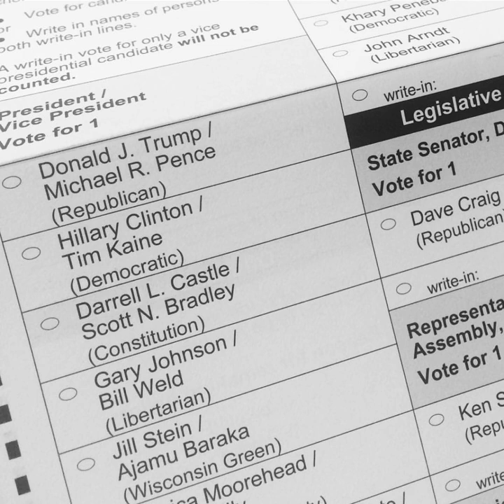United States presidential election | Wikipedia audio article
This is an audio version of the Wikipedia Article:
United States presidential election

- Socrates

SUMMARY
The election of President and Vice President of the United States is an indirect election in which citizens of the United States who are registered to vote in one of the 50 U.S. states or in Washington, D.C. cast ballots not directly for those offices, but instead for members of the U.S. Electoral College, known as electors. These electors then in turn cast direct votes, known as electoral votes, for President, and for Vice President. The candidate who receives an absolute majority of electoral votes (at least 270 out of a total of 538, since the Twenty-Third Amendment granting voting rights to citizens of Washington, D.C.) is then elected to that office. If no candidate receives an absolute majority of the votes for President, the House of Representatives chooses the winner; if no one receives an absolute majority of the votes for Vice President, then the Senate chooses the winner.
The Electoral College and its procedure are established in the U.S. Constitution by Article II, Section 1, Clauses 2 and 4; and the Twelfth Amendment (which replaced Clause 3 after its ratification in 1804). Under Clause 2, each of the states casts as many electoral votes as the total number of its Senators and Representatives in Congress, while, per the Twenty-third Amendment ratified in 1961, Washington, D.C. casts the same number of electoral votes as the least-represented state, which is three. Also under Clause 2, the manner for choosing electors is determined by each state legislature, not directly by the federal government. Many state legislatures previously selected their electors directly, but over time all of them switched to using the popular vote to help determine electors, which persists today. Once chosen, electors generally cast their electoral votes for the candidate who won the plurality in their state, but at least 21 states do not have provisions that specifically address this behavior; those who vote in opposition to the plurality are known as "faithless" or "unpledged electors". In modern times, faithless and unpledged electors have not affected the ultimate outcome of an election, so the results can generally be determined based on the state-by-state popular vote.
Presidential elections occur quadrennially with registered voters casting their ballots on Election Day, which since 1845 has been the first Tuesday after November 1. This date coincides with the general elections of various other federal, state, and local races; since local governments are responsible for managing elections, these races typically all appear on one ballot. The Electoral College electors then formally cast their electoral votes on the first Monday after December 12 at their respective state capitals. Congress then certifies the results in early January, and the presidential term begins on Inauguration Day, which since the passage of the Twentieth Amendment has been set at January 20.
The nomination process, consisting of the primary elections and caucuses and the nominating conventions, was not specified in the Constitution, but was developed over time by the states and political parties. These primary elections are generally held between January and June before the general election in November, while the nominating conventions are held in the summer. Though not codified by law, political parties also follow an indirect election process, where voters in the 50 U.S. states, Washington, D.C., and U.S. territories, cast ballots for a slate of delegates to a political party's nominating convention, who then in turn elect their party's presidential nominee. Each party may then choose a vice presidential running mate to join the ticket, which is either determined by choice of the nominee or by a second round of voting. Because of changes to national campaign finance laws since the 1970s regarding the disclosure of contributions for federal campaigns, presidential candidates f ...